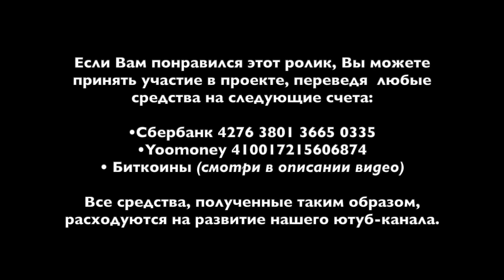ф147. Стоит ли восстанавливать монархию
• Сбербанк: 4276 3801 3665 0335
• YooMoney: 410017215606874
• Bitcoin (BTC): bc1qp3hzjs0rlr0f7y06t5f3qdh7kr6h4xm70rcyft
• Ethereum (ETH): 0x3A3DA93cfB8114adFeB6F74039059A0942a4875e